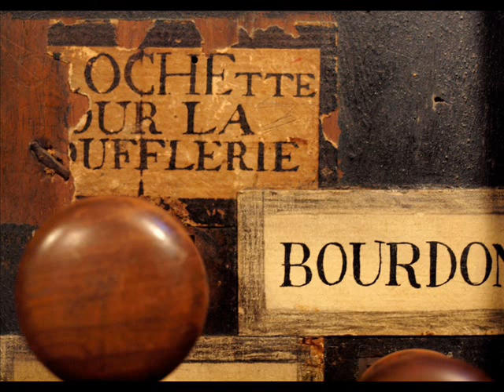Frédéric Deschamps improvise à Saint-Guilhem-le-Désert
Concert d'improvisations de Frédéric Deschamps, dans le cadre des Heures d'Orgue 2015 à l'Abbaye de Gellone de Saitn-Guilhem-le Désert. Improvisation finale débutant par le Grand-Jeu classique français, devenant peu à peu plus symphonique et moderne, en prenant des couleurs toutes particulières sur la palette sonore baroque de l'orgue et de son tempérament ancien d'après Dom Bedos. Prise de son : Frédéric Muñoz.